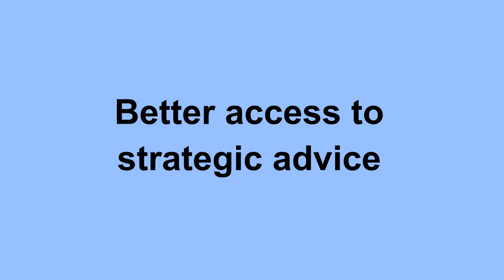Small Business vs Big Business, Asset Finance Activity and FreeAgent Open Banking - BFB 262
To open my latest Bulletin a look at a new survey from Menzies LLP which sheds light on how small businesses feel about their larger counterparts. Whilst there may be disadvantages to being small, the survey reveals several positives when it comes to competition.
I take our monthly look at activity levels in the Asset Finance sector which highlights how the volumes of business being transacted contrasts with that seen in the High Street banks.
To close, news from FreeAgent, the cloud accounting software provider, that it has signed up to Open Banking. I look at how this will prove beneficial to the nine banks within the Open Banking regime.